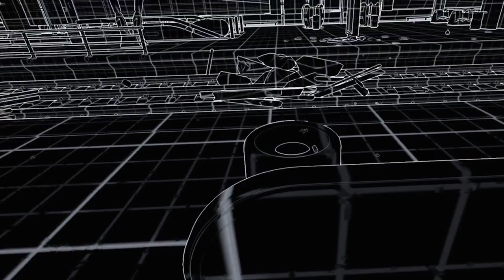first person shooter game in vr!!!!!!! Bullet Train Quest 2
Bullet Train is an action-packed VR experience from Epic Games, creators of the popular Showdown VR demo. Staying true to form, Epic puts you in the heat of the battle: Use motion controls in the role of an agent undergoing an infiltration simulation set inside a modern train station.